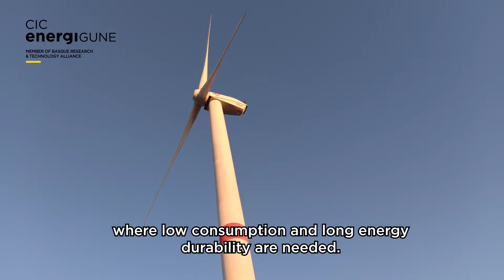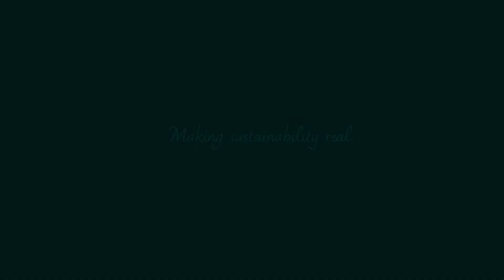🔴 𝗭𝗶𝗻𝗰-𝗮𝗶𝗿 𝗯𝗮𝘁𝘁𝗲𝗿𝗶𝗲𝘀: 𝗔𝘀 𝗽𝗿𝗼𝗺𝗶𝘀𝗶𝗻𝗴 𝗮𝘀 𝘁𝗵𝗲𝘆 𝗮𝗿𝗲! 🔋🔝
With lithium-ion batteries reaching their theoretical limit and considering the exponential increase in the demand for these devices in the upcoming years, ZincAirBatteries 🔋 are catching everybody's attention 👀. Built upon abundant and sustainable materials 🌱, which make them safer and cheaper than current technologies, zinc-air batteries have vast potential in the field of stationary energystorage 🚀. 🔊 Let's find out with Dr Nagore Ortiz Vitoriano, Ikerbasque Research Associate & Research Line Manager at CIC energiGUNE, how this technology works and how we are working to boost their attributes 🔬.

CIC energiGUNE, a member of the Basque Research & Technology Alliance- BRTA, is a reference research center in Europe in the field of electrochemical and thermal energy storage. The center is supported by the Basque Government, the Provincial Council of Alava, as well as by Basque companies directly related to the energy storage industry. CIC energiGUNE focuses its activity on: